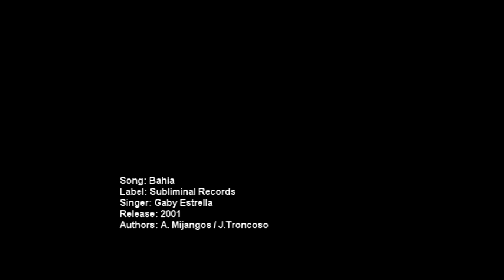BAHIA - MIJANGOS - TRONCOSO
Song: Bahia
Label: Subliminal Records
Singer: Gaby Estrella
Release: 2001
Authors: Andres Mijangos / Jorge Troncoso
Tijuana B.C.N. Mexico. Copyrights 2001.